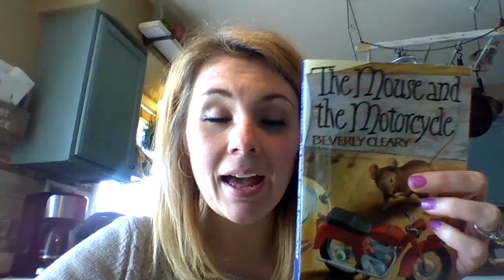The Mouse and the Motorcycle: Chapter 5